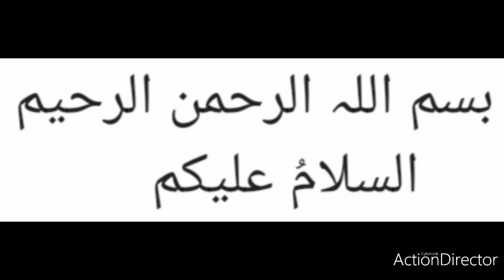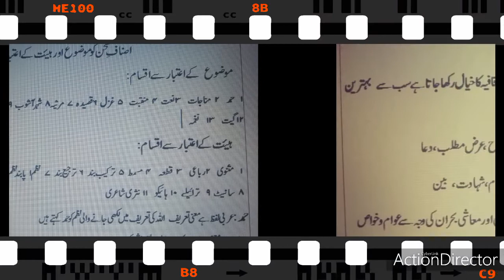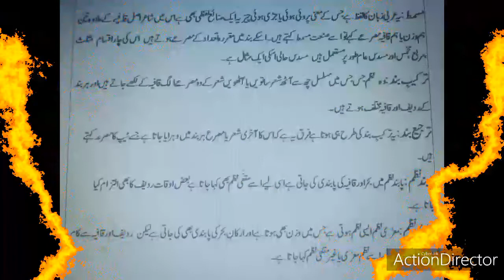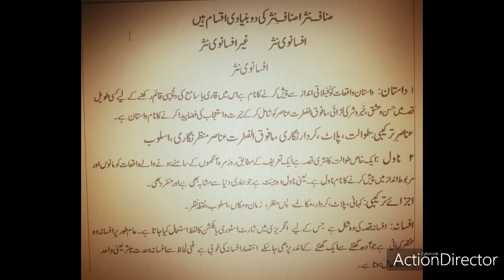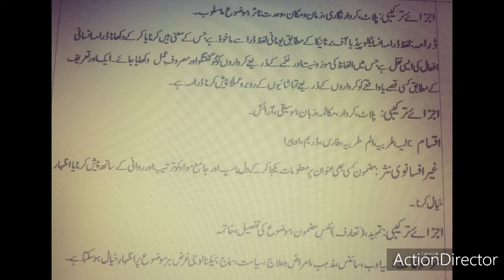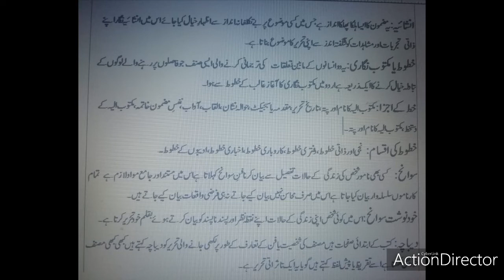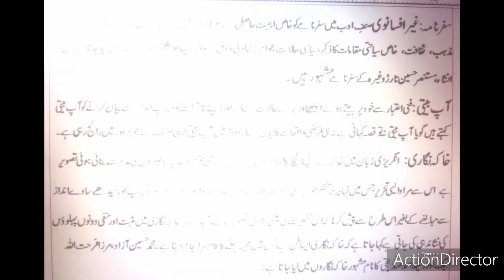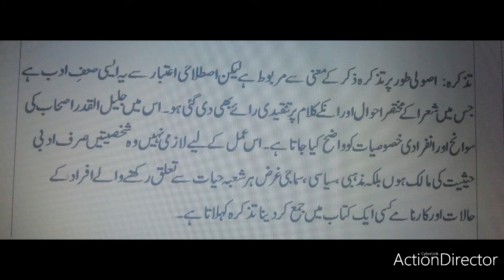اصناف سخن asnaf e sukhan for XI & XII AKUEB in urdu & hindi